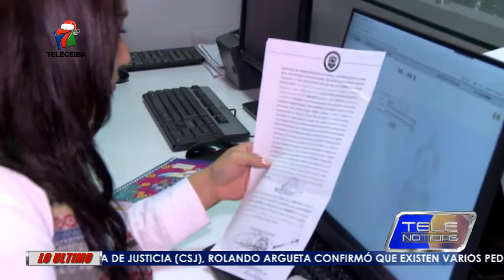EMPRESARIOS ARREMETEN CONTRA LA SAR